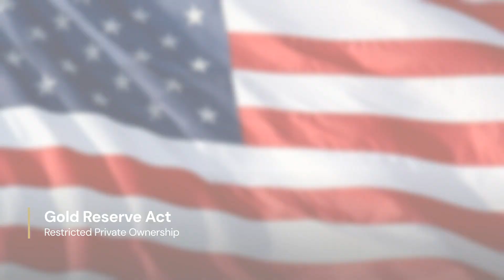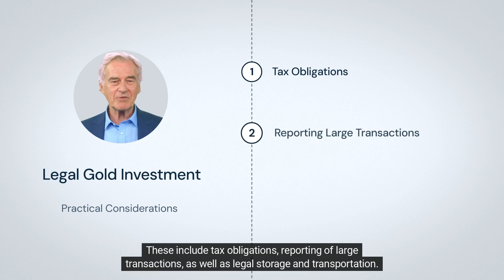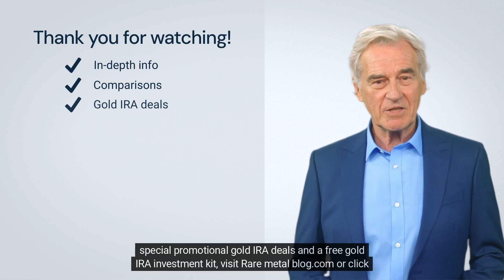Is Investing in Gold Legal?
Unlock the Secrets of Gold Investing! 🌟 Is Investing in Gold Legal? Find out in this informative video as we explore the legal basis, historical ramifications, international perspectives, and practical considerations of investing in the precious metal. Discover the fascinating journey of gold as an investment, from its past restrictions to its current global prominence. Stay informed and make the most of your gold investments. Watch now!